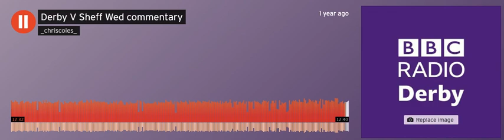Derby v Sheffield Wednesday commentary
Commentary for BBC Radio Derby on Derby v Sheffield Wednesday in the Championship